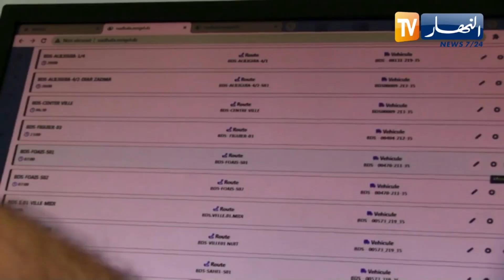الإستثناءات..سرية البيانات ووجهتها..هذا كل ما يجب أن يعرفه الجزائريون عن الإحصاء